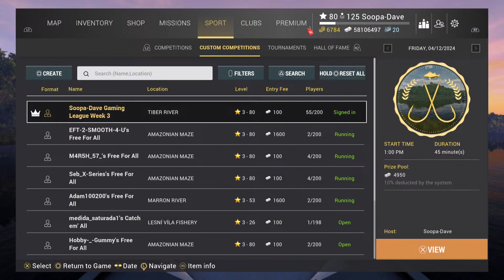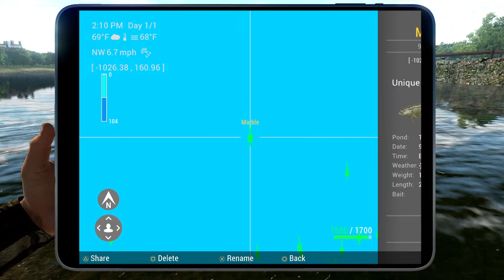Fishing Planet League Week #3